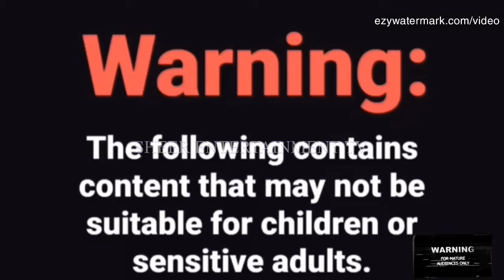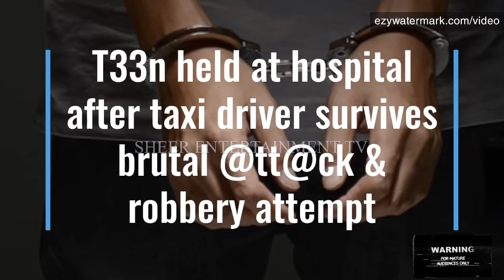M0ther W@!k With D@ughter H3@d/C@b Driver Tries To @bduct & R@pe €hi!d/Pope Support G@y Rel@ti0n$hip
Mother found n@ked in street with d@ughter’s he@d in plastic bag. Taxi driver arrested for @bducti0n & attempted r@pe of 13 Y-0!d passenger. Pope supports gay relationships & caused upro@r in Catholic Church.